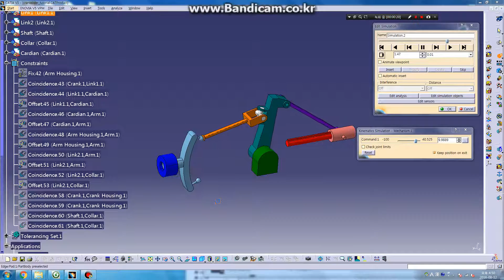CATIA DMU KINEMATICS - Crank slider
CATIA v5 R20_ DMU KINEMATICS - Crank slider simulation

use Spherical joint